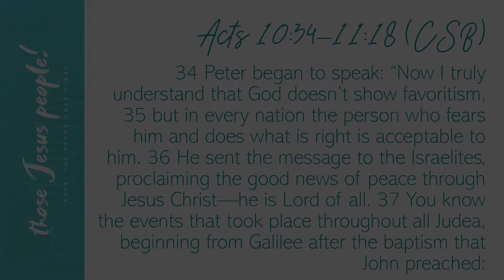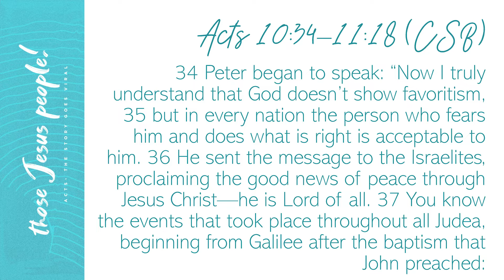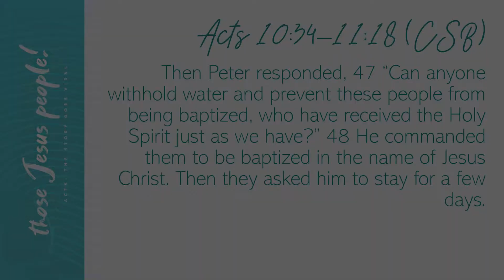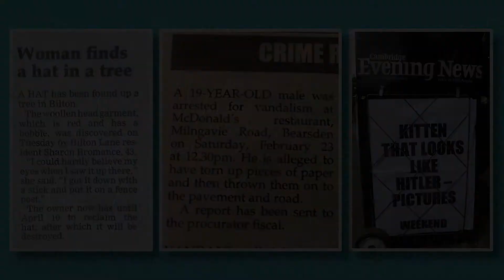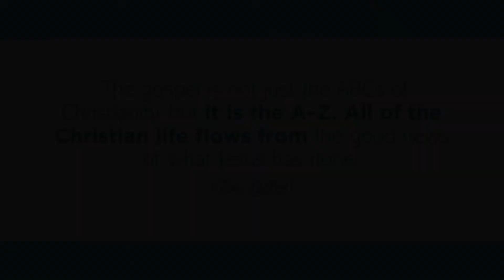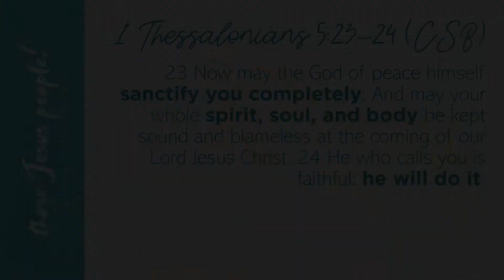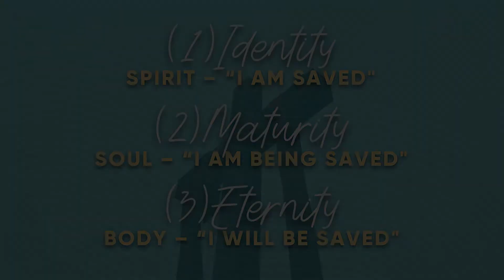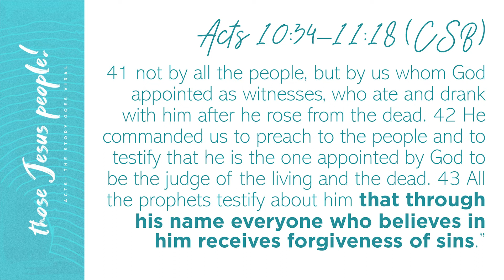DDHF // 28 Nov 2021 // Those Jesus People // Week 9 - "A People of Salvation"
Financially, here are the ways in which you can continue to give faithfully

(3.) SHARE A PRAISE REPORT //
We want to celebrate what God is doing in and through your life